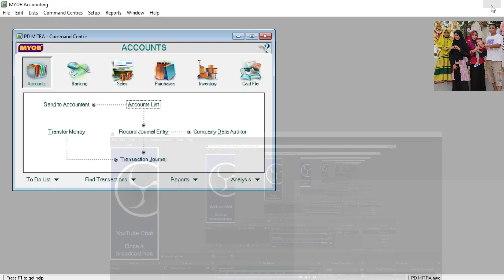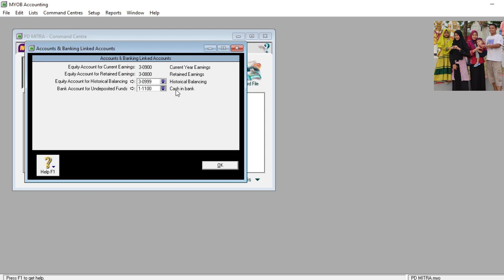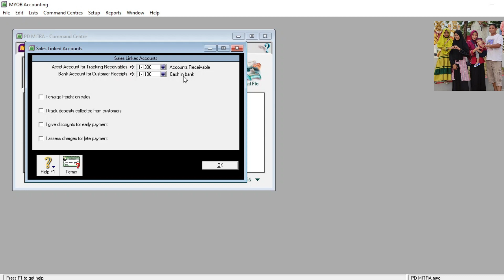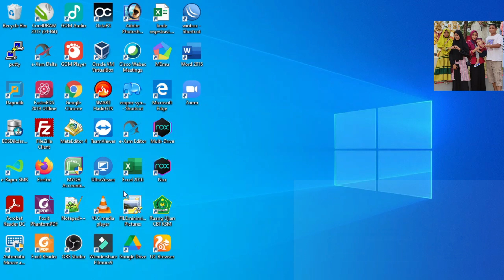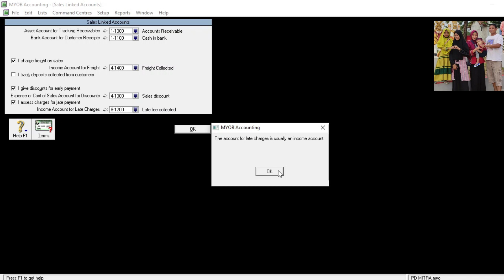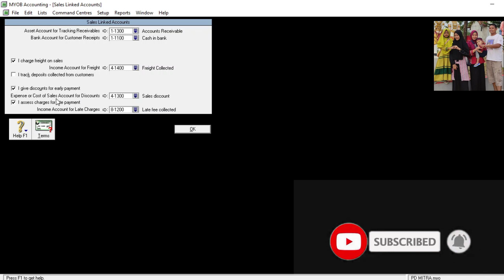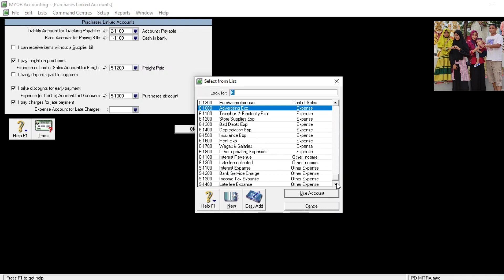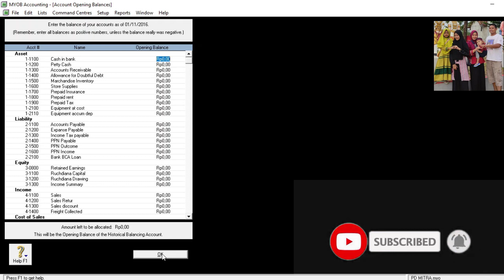TUTORIAL MYOB ACCOUNTING | CARA SETTING LINKED ACCOUNT